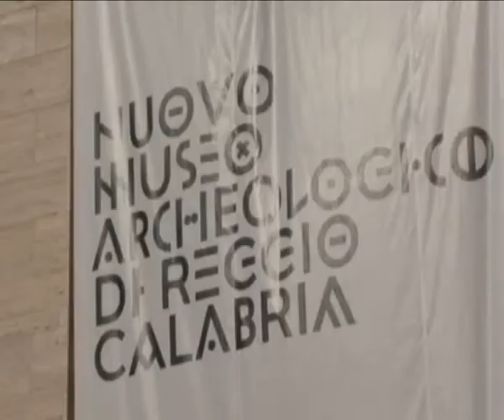Capodanno 2017 in Calabria, tra tuffi, musica e tanto divertimento- IL VIDEO